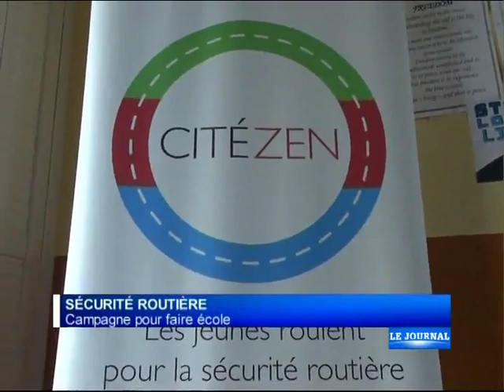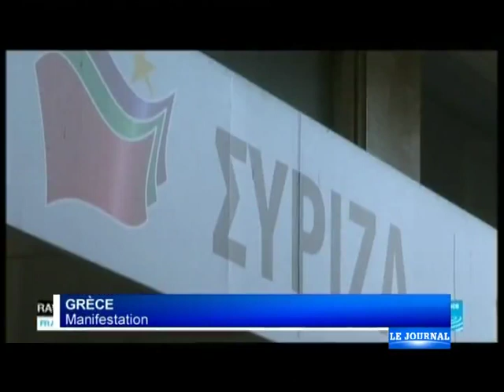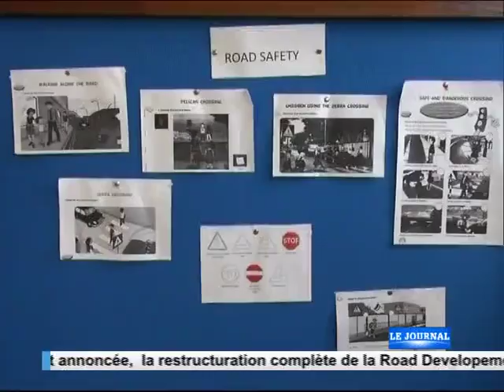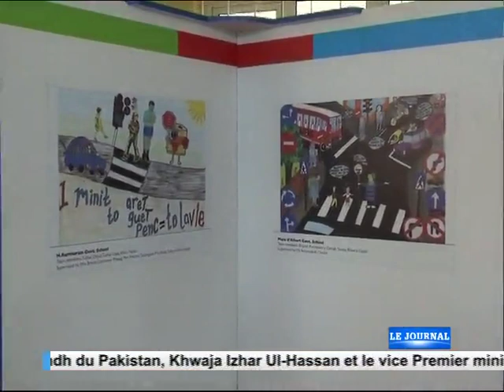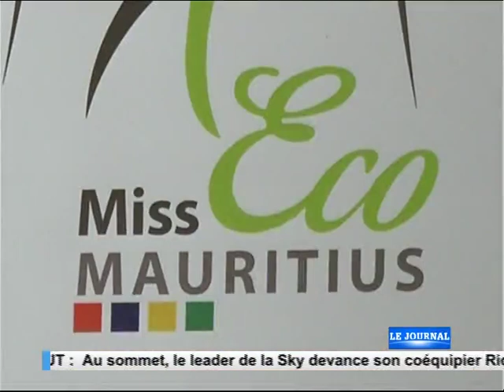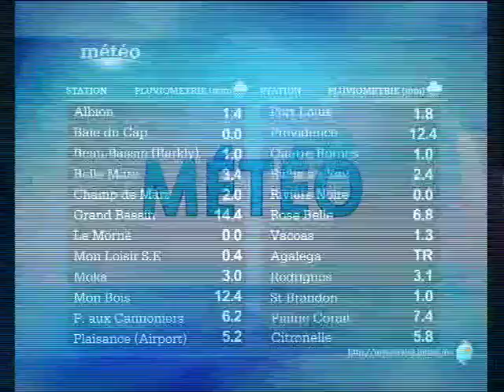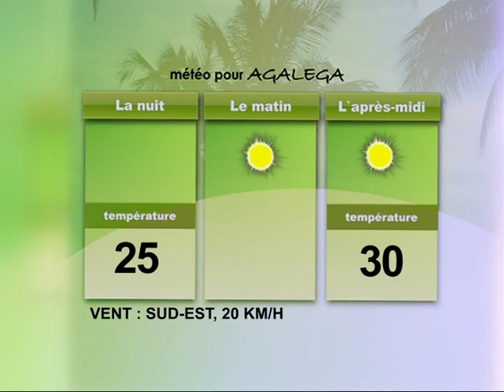Journal de 19h30 - 15/07/15